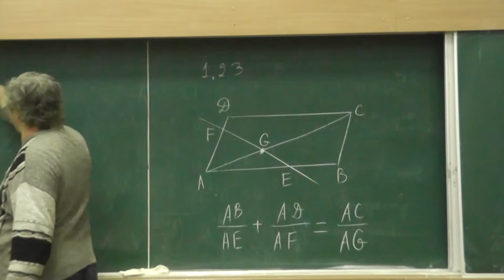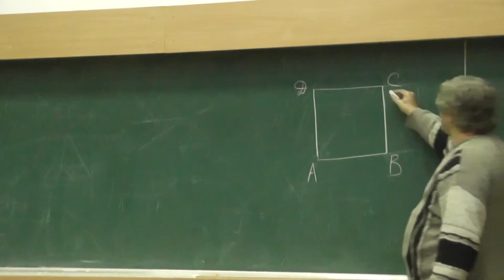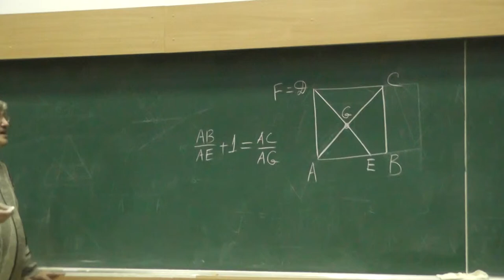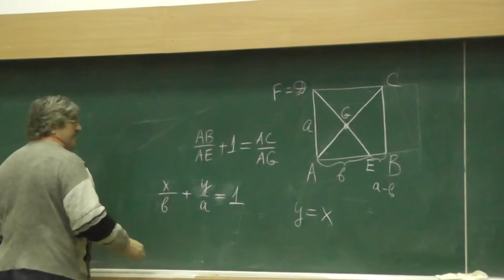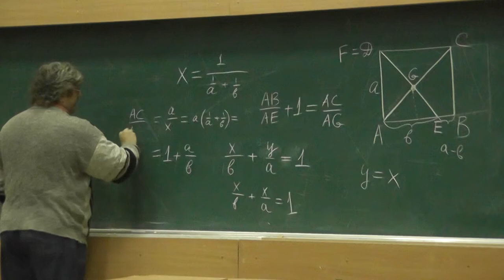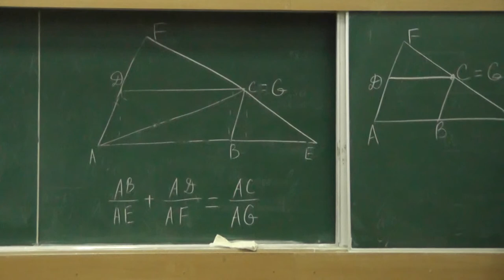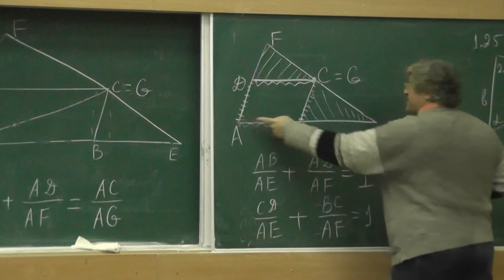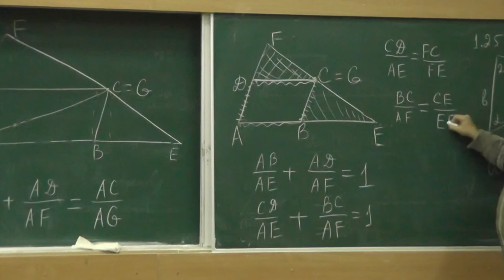26 Метод координат. Подобные треугольники